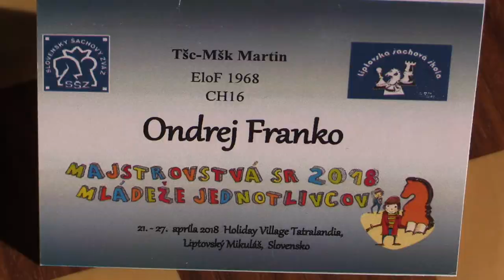CH16 2.6. David Gžib - Ondrej Franko 1/2:1/2